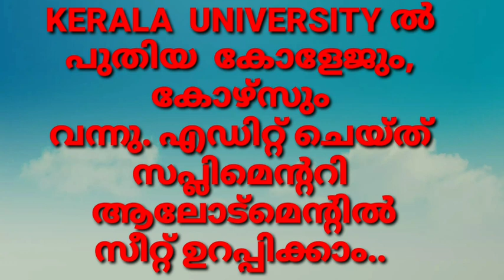KERALA UNIVERSITY DEGREE ADMISSION NEW COLLEGES & COURSES, KERALA UNIVERSITY DEGREE അഡ്മിഷൻ പുതിയ കോ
KERALA UNIVERSITY DEGREE ADMISSION NEW COURSES AND COLLEGES,KERALA UNIVERSITY DEGREE NEW COURSES AND COLLEGES FOR SUPPLEMENTARY OPTIONS,KERALA UNIVERSITY DEGREE ADMISSION LATEST UPDATES